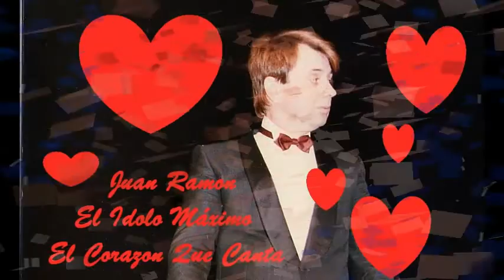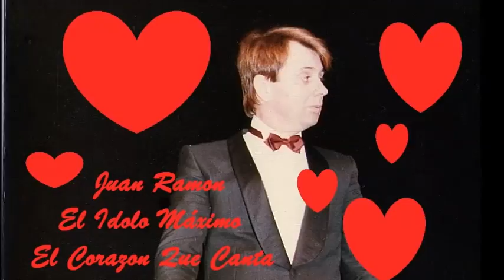Juan Ramon - Amigo